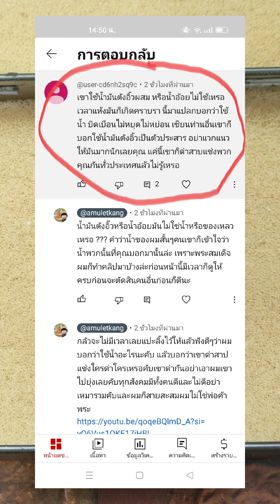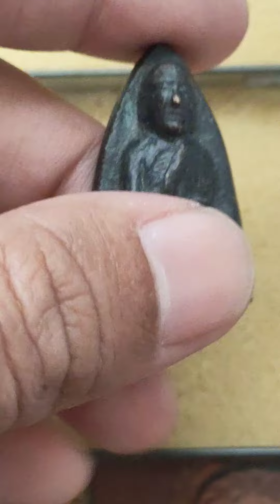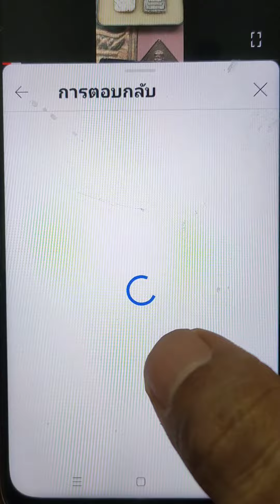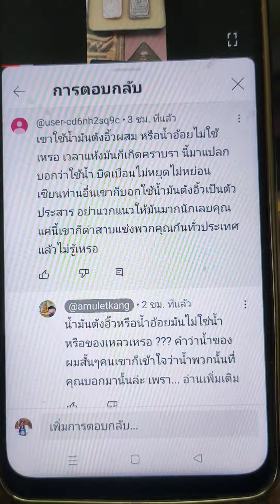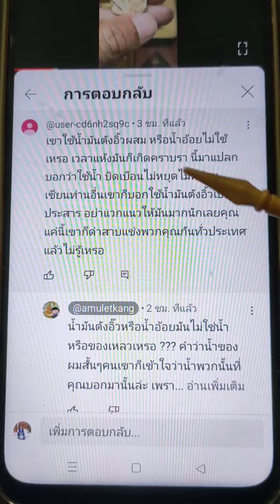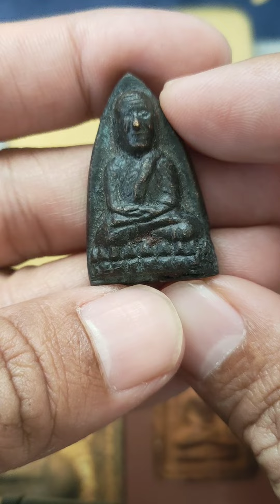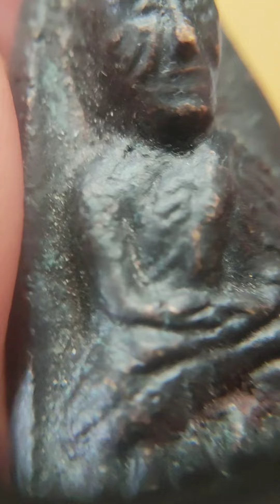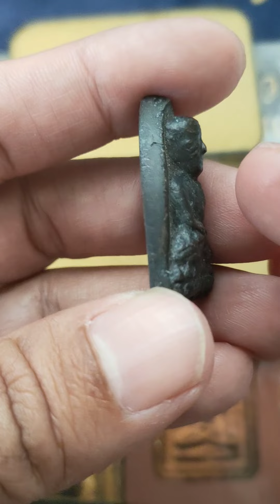หลวงปู่ทวดวัดคอกหมู ปี05 ไม่ตอกโค๊ต